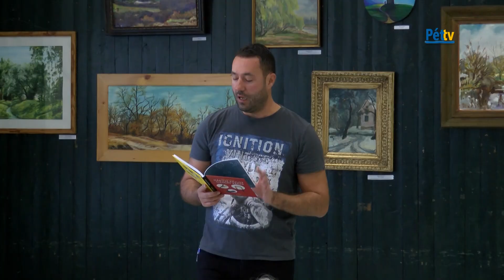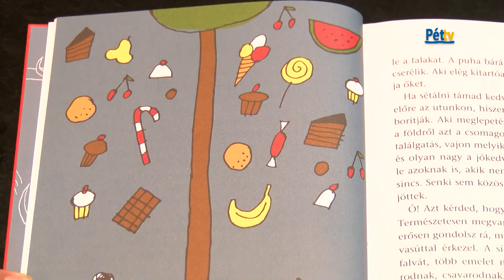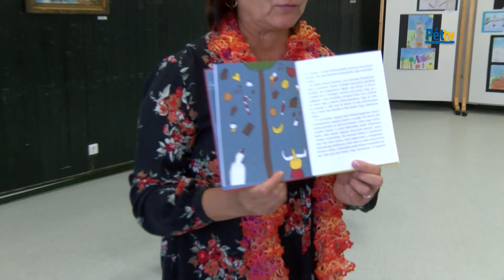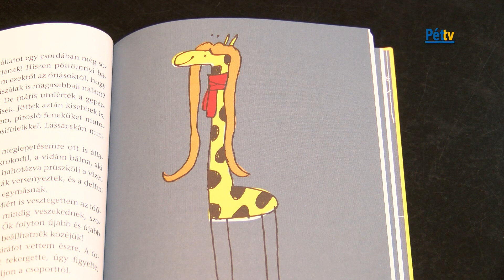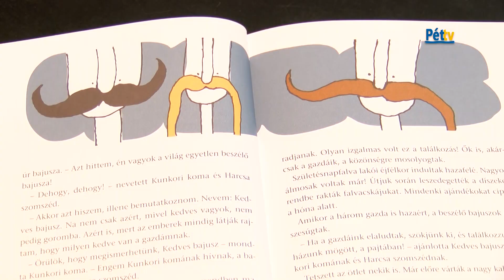Víg Balázs író-olvasó találkozó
Víg Balázs mesekönyvíró a Pétfürdői Közösségi Ház és Könyvtárba látogatott október 4-én, hogy Horváth István Általános Iskola és a Rákóczi Telepi Tagiskola kisiskolásainak meséljen egyik könyvéről. Most egy összeállítást tekinthetnek meg a hangulatos író-olvasó találkozóról. Tartsanak velünk.
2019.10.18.